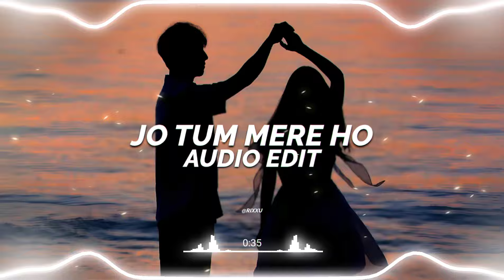jo tum mere ho - anuv jain [edit audio] vers 2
If you use my audio edit so give me credit by tagging my channel name @rixxuaudios

Your:- @rixxuaudios